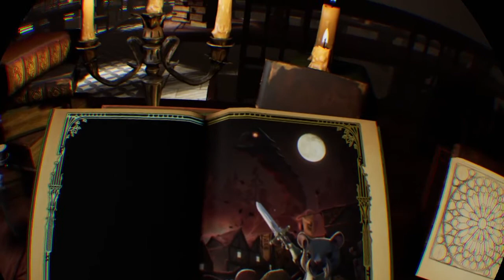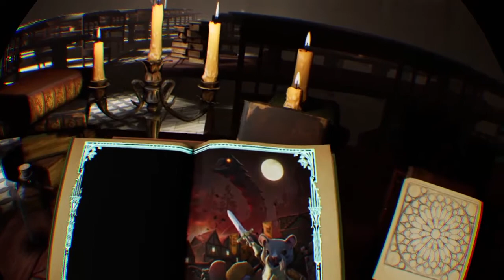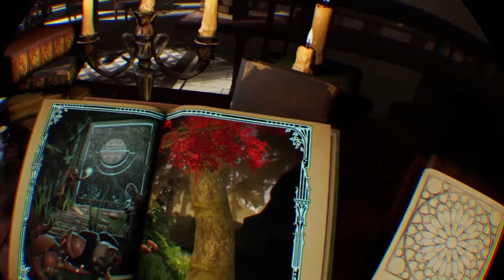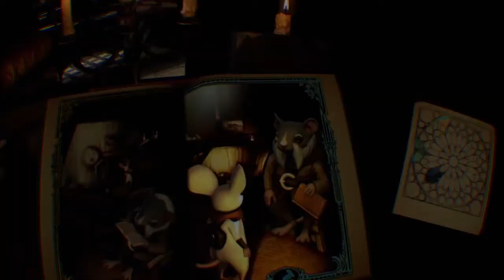Moss The VR experience (I am Excited for this)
here there toasty buds I am here today with a game I have been waiting to play for a long long time, and now it is here on the channel so I hope you like it and stay fresh.